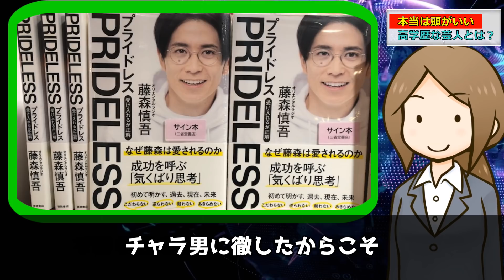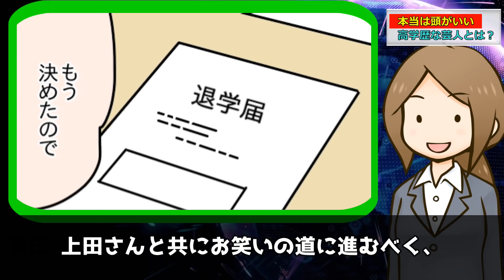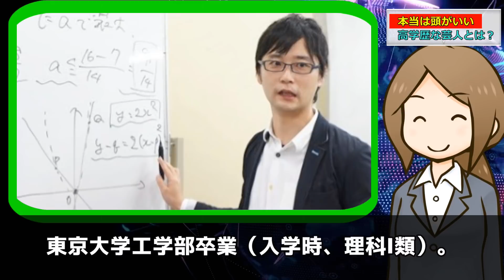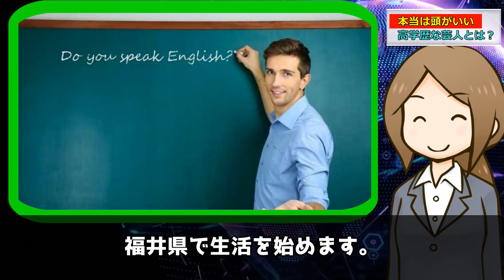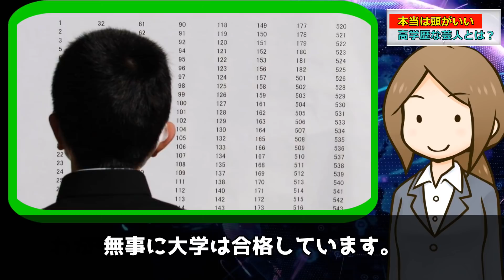実は高学歴な芸人20選【芸能人】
学歴は必要？実は高学歴な芸人20選【芸能人】

0:00 本当に頭がいいと思う高学歴芸人
0:38  粗品さん（霜降り明星）
1:36  松井ケムリさん（令和ロマン）
2:48  ゆりやんレトリィバァさん
4:18  箕輪はるかさん（ハリセンボン）
5:03  岡部大さん（ハナコ）
5:44  藤森慎吾さん（オリエンタルラジオ）
6:34  田中卓志さん（アンガールズ）
7:34  有田哲平さん（くりぃむしちゅー）
8:18  石井てる美さん
8:57  藤本淳史さん（田畑藤本）
9:47  ふかわりょうさん
10:37 大久保佳代子さん（オアシズ）
11:49 山里亮太さん（南海キャンディーズ）
12:41 光浦靖子さん（オアシズ）
14:04 小島よしおさん
15:33 上田晋也さん（くりぃむしちゅー）
16:27 中田敦彦さん（オリエンタルラジオ）
17:53 パックン（パックンマックン）
19:25 宇治原史規さん（ロザン）
21:38 カズレーザーさん（メイプル超合金）